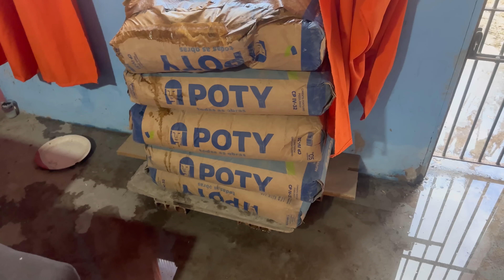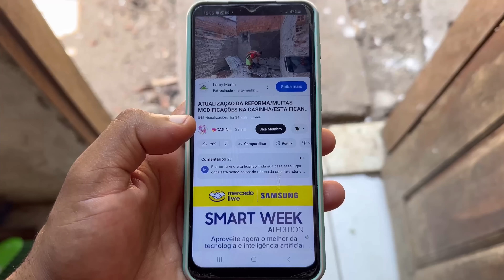INFELIZMENTE ACORDEI COM ESSA NOTÍCIA/COMPRAS NO CENTRO/ATUALIZAÇÃO DA REFORMA/A CASA ALAGOU TODA